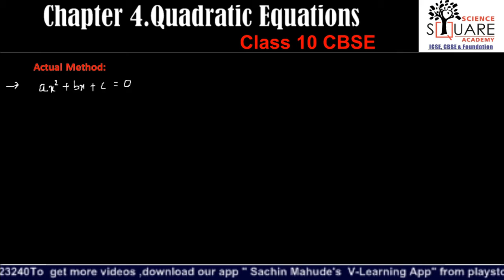Quadratic Equations -03 | Roots by Completing Square Method | 10 CBSE| Board Exam Preparation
Completing Square method helps to finding roots of quadratic equations whose roots cant find easily by factorization method just by modifying equation into identity form and reduces time drastically.In this video part this method explained with different sets  of examples..
 For more such quality Videos and Questions students can download our app and avail facilities like  online test for school exam,board exam,competitive exams along with study material and full length videos..

Our App will provide
1)Quality questions of Maths and Science
2)More videos of maths and science
3)Online test for Board and competitive exams like     NTSE,Olympiads,MTSE,NSEJES and many others